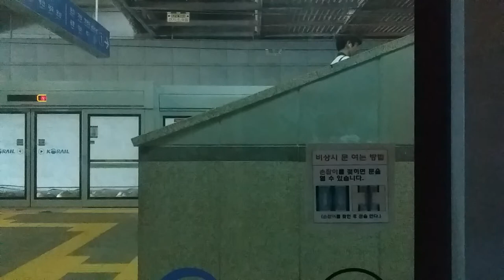(17/08/12) 수도권 경의·중앙선 문산행(K5066) 왕십리 - 응봉 측부 주행영상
331x13편성이었습니다.

* 역별 시간 안내 (진입 시점 기준):
0:00 왕십리
1:39 응봉